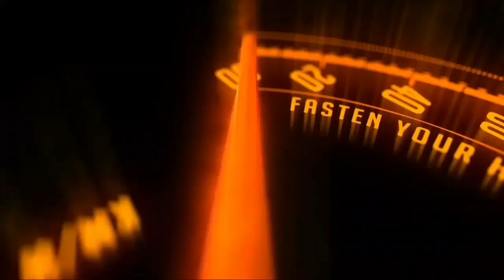Benling Believe Electric Scooter Launched, Know Price, Range & Features